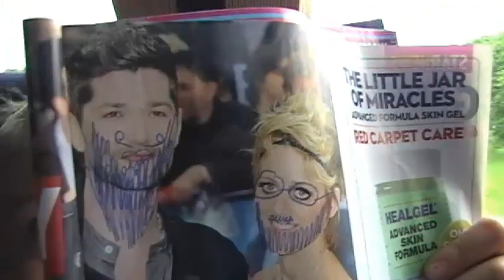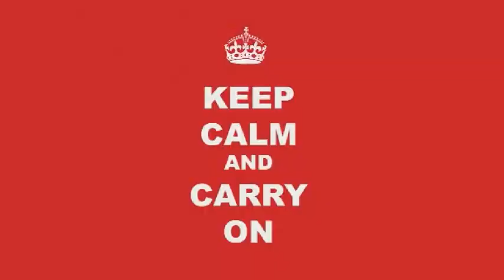Kitwell Primary School at Kingswood 2012 - Part 1 of 3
Kitwell Primary School Year 5/6 Residential at Kingswood Isle of Wight June 2012 - Part 1